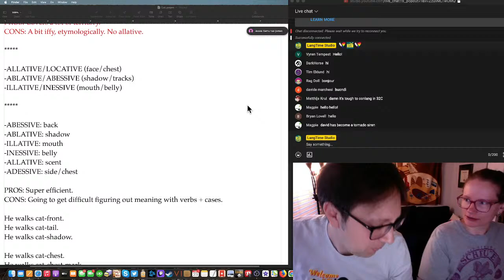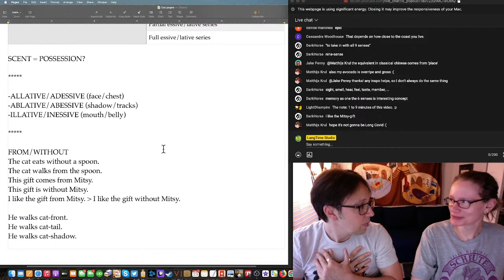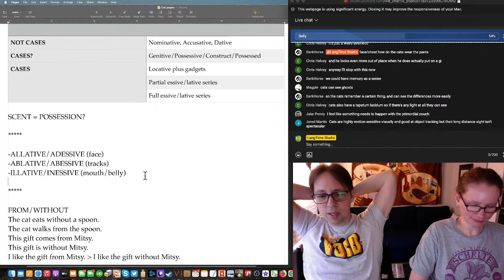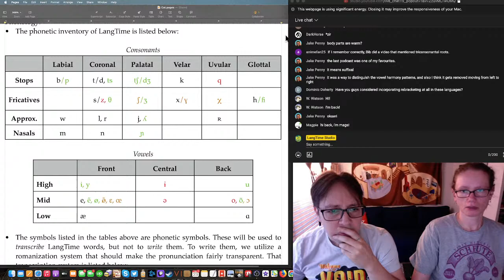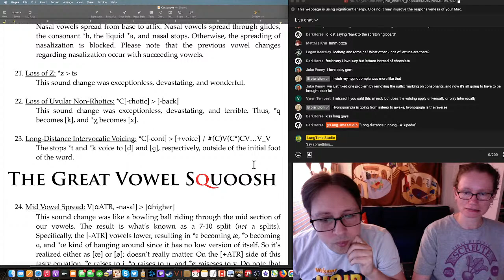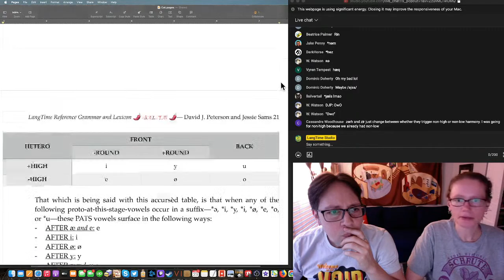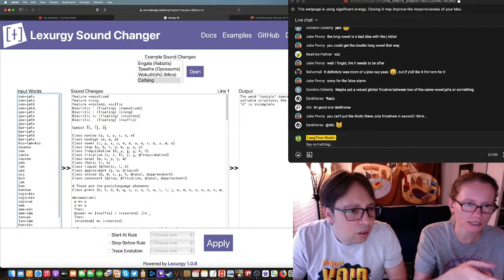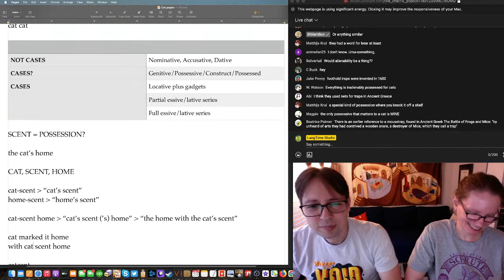LangTime Studio, Episode 411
Season 4, Episode 11 of LangTime Studio, where we create a language live on our stream. In this episode we almost settled on our case forms for our new cases, and we added a couple more sound changes (totally necessary).